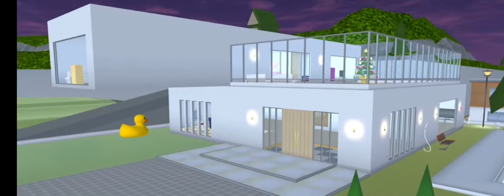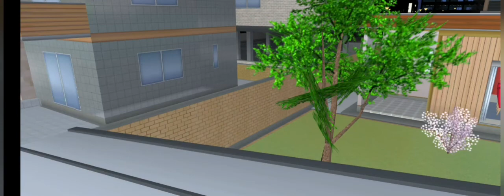Evil mother —Ep:1// filme completo [sad story]🥺💔😞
N passe para baixo😶

Eu disse não!🤨

Você é teimoso hein.😼